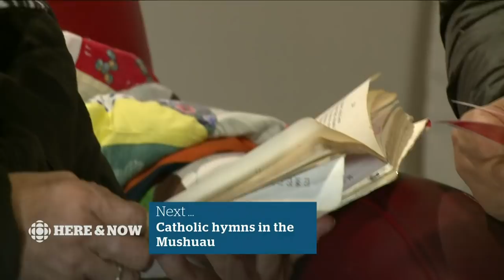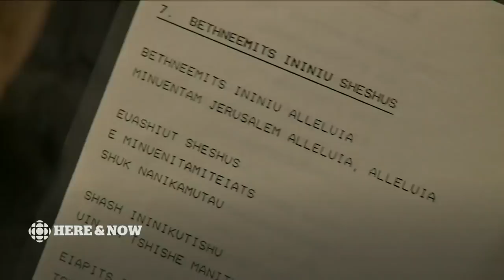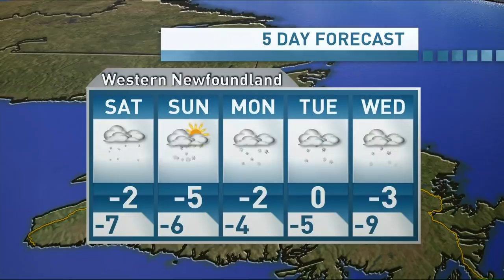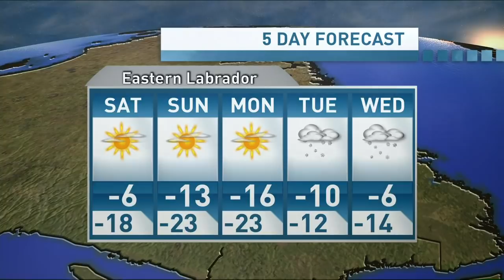Here & Now Friday, December 20, 2019